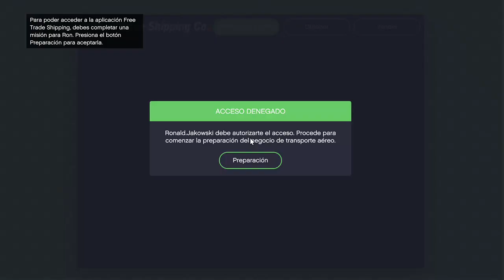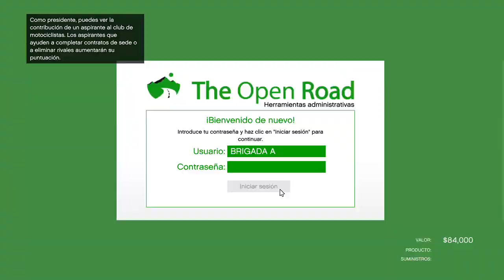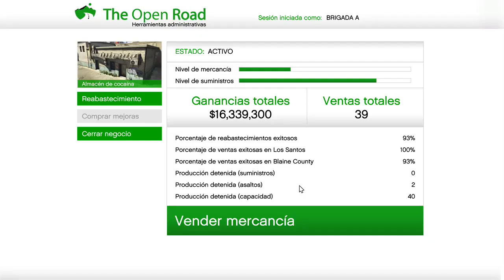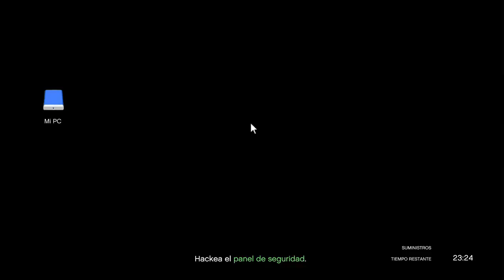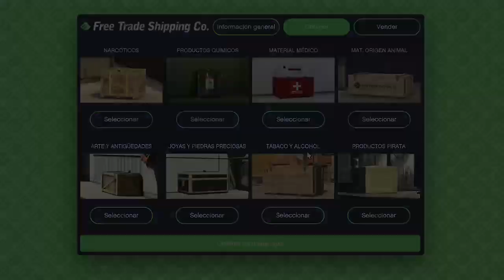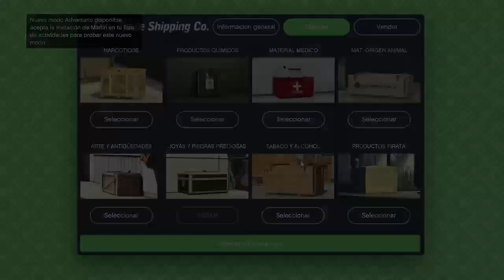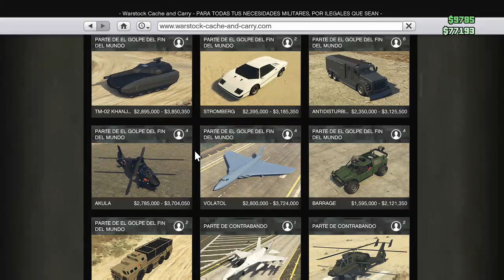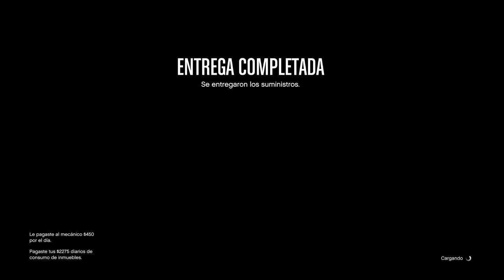Por suministros con rodo GTAV